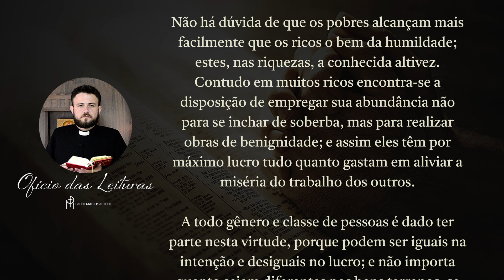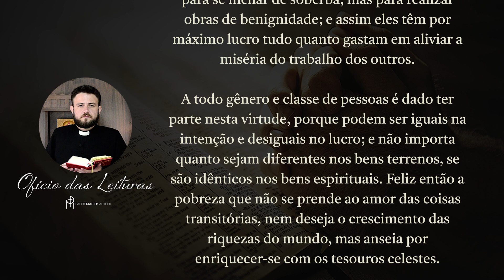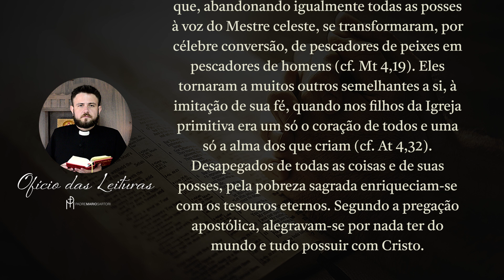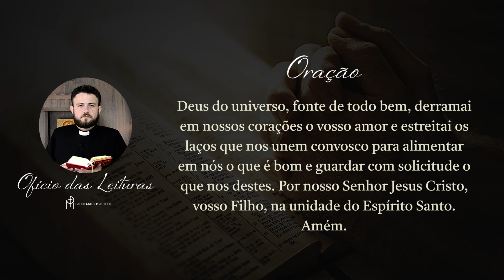Ofício das Leituras da Sexta-feira da 22ª Semana do Tempo Comum | Padre Mario Sartori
Do Sermão sobre as Bem-aventuranças, de São Leão Magno, papa (Séc. V)

Bem-aventurados os pobres de espírito

Não há dúvida de que os pobres alcançam mais facilmente que os ricos o bem da humildade; estes, nas riquezas, a conhecida altivez. Contudo em muitos ricos encontra-se a disposição de empregar sua abundância não para se inchar de soberba, mas para realizar obras de benignidade; e assim eles têm por máximo lucro tudo quanto gastam em aliviar a miséria do trabalho dos outros.

A todo gênero e classe de pessoas é dado ter parte nesta virtude, porque podem ser iguais na intenção e desiguais no lucro; e não importa quanto sejam diferentes nos bens terrenos, se são idênticos nos bens espirituais. Feliz então a pobreza que não se prende ao amor das coisas transitórias, nem deseja o crescimento das riquezas do mundo, mas anseia por enriquecer-se com os tesouros celestes.

Exemplo de fidalga pobreza foi-nos dado primeiro, depois do Senhor, pelos apóstolos que, abandonando igualmente todas as posses à voz do Mestre celeste, se transformaram, por célebre conversão, de pescadores de peixes em pescadores de homens (cf. Mt 4,19). Eles tornaram a muitos outros semelhantes a si, à imitação de sua fé, quando nos filhos da Igreja primitiva era um só o coração de todos e uma só a alma dos que criam (cf. At 4,32). Desapegados de todas as coisas e de suas posses, pela pobreza sagrada enriqueciam-se com os tesouros eternos. Segundo a pregação apostólica, alegravam-se por nada ter do mundo e tudo possuir com Cristo.

O santo apóstolo Pedro, subindo ao templo, respondeu ao entrevado que lhe pedia esmola: Prata e ouro não possuo; mas o que tenho te dou: Em nome de Jesus Cristo Nazareno, levanta-te e anda (At 3,6). Que de mais sublime do que esta humildade? E mais rico do que esta pobreza? Não tem os auxílios do dinheiro, mas tem os dons do espírito. Saíra ele paralítico do seio de sua mãe; com a palavra Pedro o curou. Quem não deu a efígie de César na moeda, reformou no homem a imagem de Cristo.

Com este rico tesouro não foi socorrido só aquele que recuperou o andar, mas ainda as cinco mil pessoas que naquele momento creram na exortação do Apóstolo por causa do milagre da cura (cf. At 4,4). E o pobre que não tinha para dar a um mendigo, distribuiu com tanta largueza a graça divina! Da mesma forma como estabeleceu a um só homem em seus pés, assim curou a tantos milhares de fiéis em seus corações e tornou saltitantes em Cristo aqueles que encontrara entrevados.